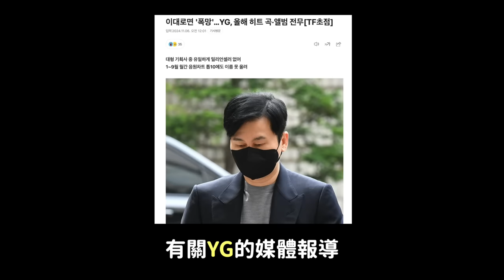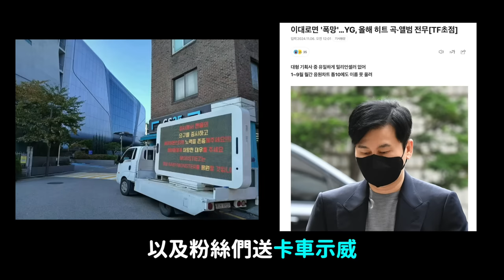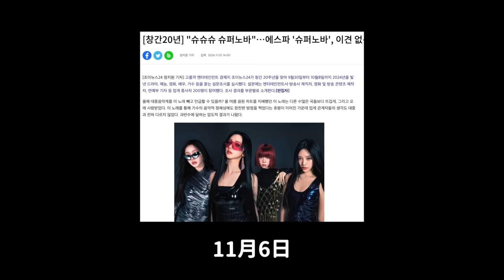2024年是YG最慘的一年？BABYMONSTER卡車示威 /韓國娛樂圈人士票選“2024年最佳歌手”｜DenQ